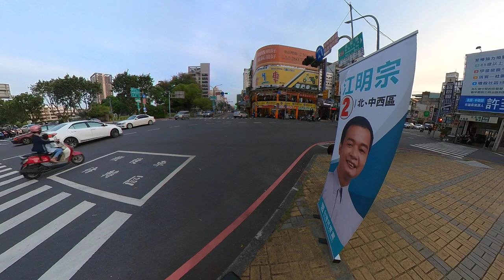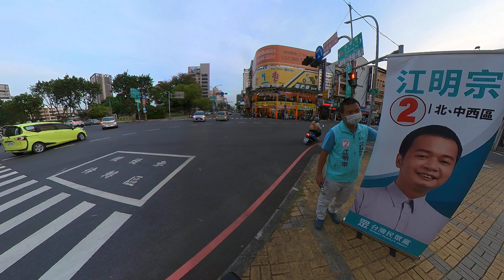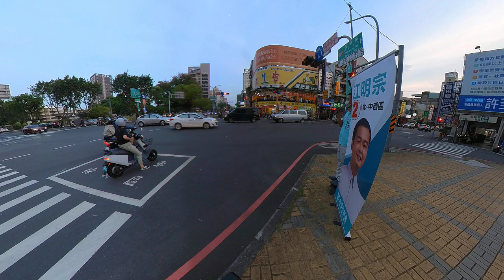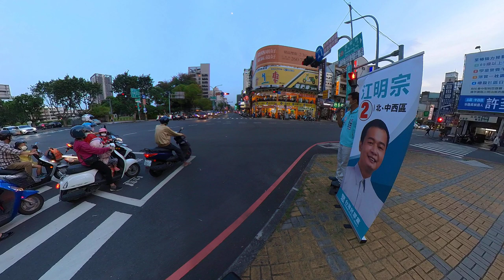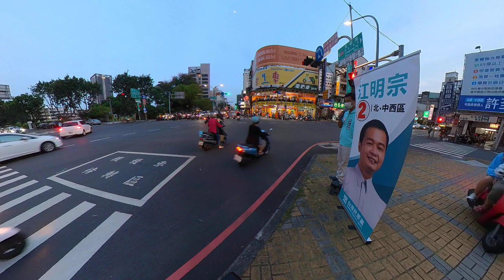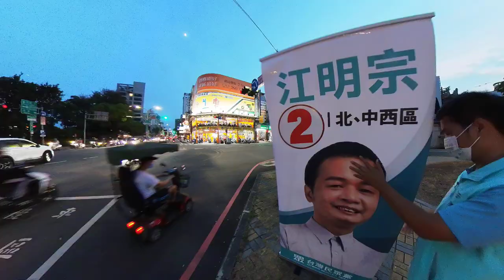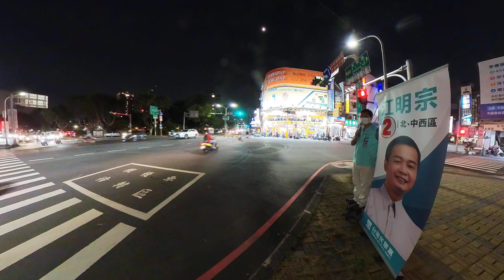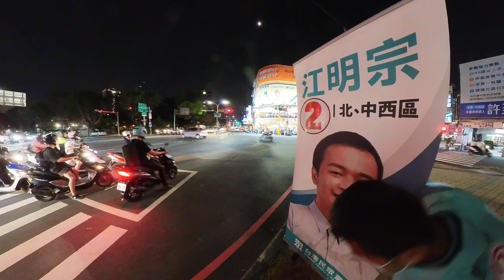20221102 下午北區，江明宗街講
下午在長榮路與開元路交叉口街講，感謝志工 小怡 、 偉傑 前來協助，繼續在街頭跟大家宣傳 步行城市 理念。昨天在北區再次發生了死亡車禍，肇事與受害的民眾都逾 70 歲，許多長輩在身體反應退化後仍倚賴私人運具移動，如果台南可以有更好的步行環境與大眾運輸，這樣的悲劇就可以持續減少，期待 11/26 可以支持 台灣民眾黨 的我們進入議會實現！